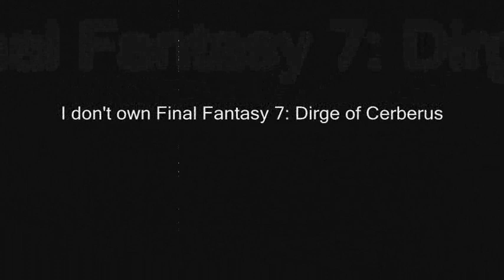Final Fantasy 7 Dirge of Cerberus AMV-Going Under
I thought this fit